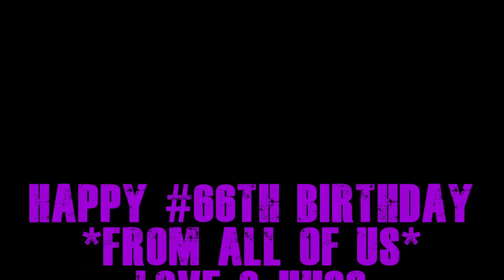Gayle's 65th B'day celebration @ #66.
A spur-of-the-moment attempt that fell short (on my end) !?
Looking back :-)